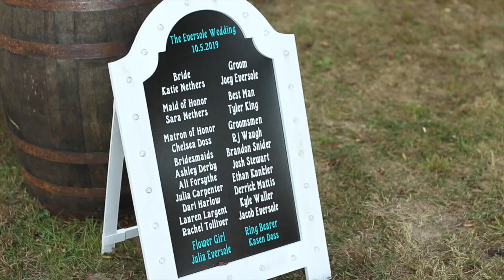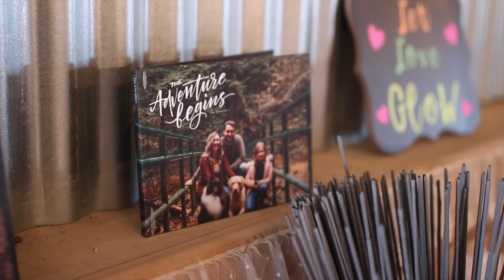Katie and Joey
This video is about Katie and Joey Eversol's wedding day at Harvest Adventures in Ohio.